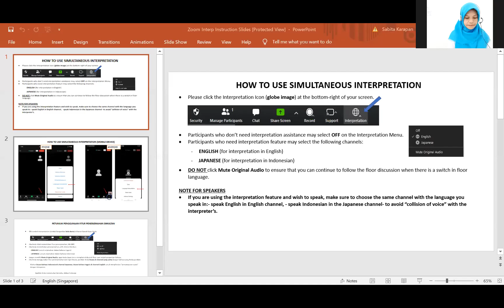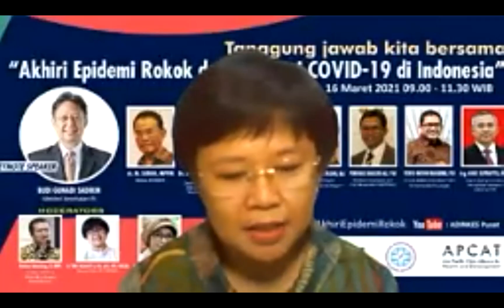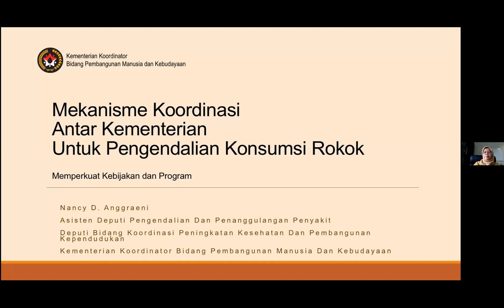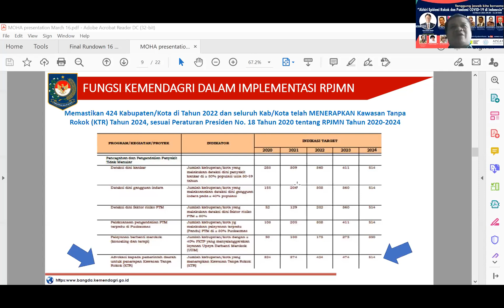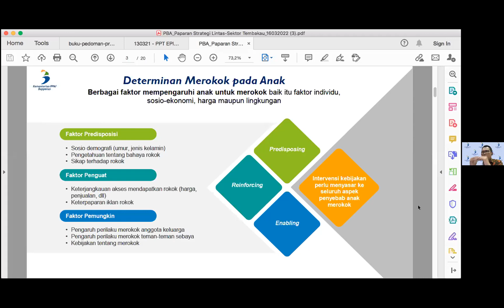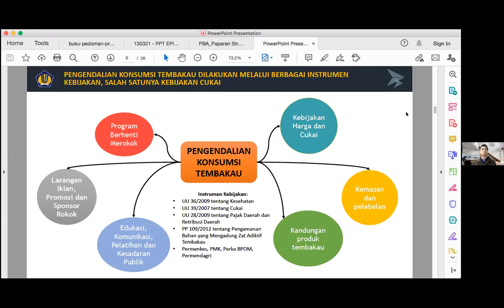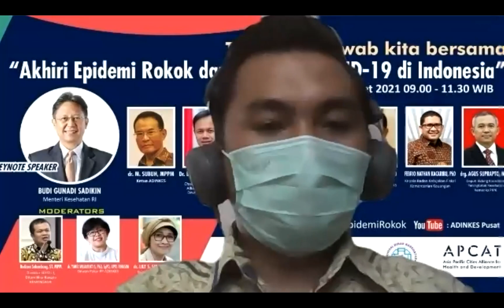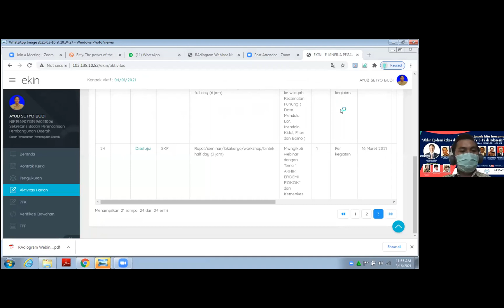Our Shared Responsibility: Ending Epidemics - Smoking and COVID-19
It is our shared responsibility to end epidemics; Smoking and COVID-19. The webinar will present consolidated efforts and strategies of national and subnational governments to end these epidemics.
(Ini merupakan tanggung jawab kita bersama untuk mengakhiri pandemi rokok dan COVID-19. Webinar ini akan menyajikan strategi dan upaya bersama dari pemerintah pusat dan daerah dalam mengakhiri pandemi ini.)

This event is jointly organised by (Kegiatan ini terselenggara atas kerjasama) :
- Directorate of Synchronization of Regional Government Affairs III, Ministry of Home Affairs
(Direktorat Sinkronisasi Urusan Pemerintahan Daerah III, Kementerian Dalam Negeri RI)
- Directorate of Noncommunicable Disease Control, Ministry of Health
(Direktorat Pengendalian Penyakit Tidak Menular, Menteri Kesehatan RI)
- The Association of All Indonesian Health Offices (ADINKES)
((Asosiasi Dinas Kesehatan Seluruh Indonesia (ADINKES))
- Asia Pacific Cities Alliance for Health and Development (APCAT)